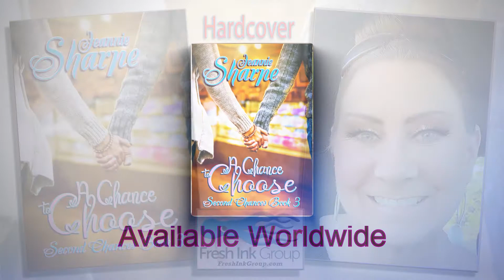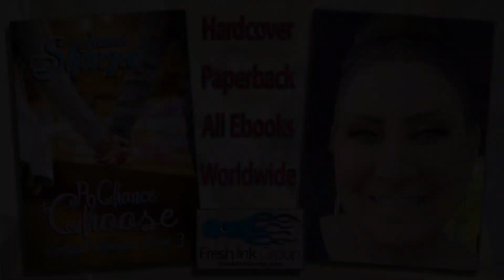A Chance to Choose: A Christian Romance by Jeannie Sharpe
The life of a baker had been his dream since college, but a deep void surfaces every morning when Ben looks at himself in the mirror. Why at 29 has he not been able to find the woman of his dreams? His boss and owner of Camden Bake Shop, Chloe keeps pestering him about dating. Then an old fling mails him a plane ticket to London, except turmoil draws him back home to Virginia. Does Ben get the chance to go to London? With three women suddenly interested, will Ben ever be able to choose?   A Chance to Choose is proudly published in all print and ebook formats worldwide, but Fresh Ink Group.